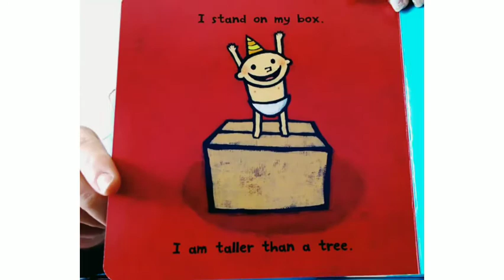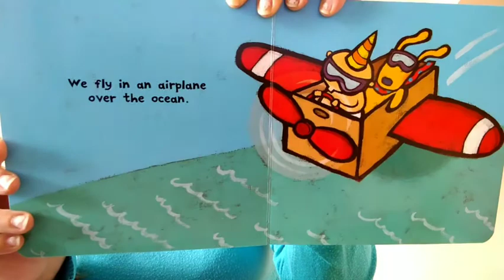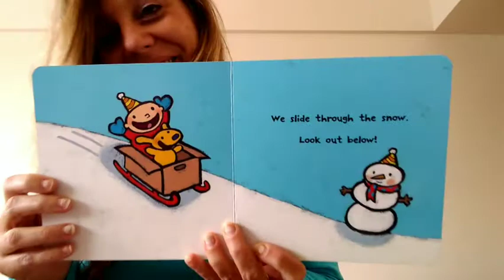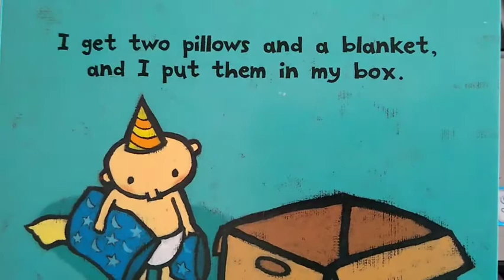The birthday box / storytelling / Leslie Patriccielli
The birthday box/ Leslie Patriccielli/ storytelling/ books/ children/ kids